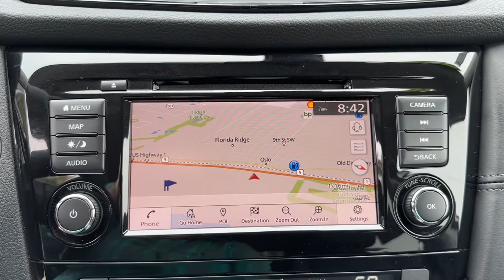2020 Nissan Rogue Vero Beach, Fort Pierce, Sebastian, St. Lucie Melbourne, FL 23020A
Brilliant Silver Metallic Used 2020 Nissan Rogue SL available at Sutherlin Nissan Vero Beach. Servicing the Fort Pierce, Sebastian, St. Lucie, and Melbourne Florida area.

#{MAKE}
#{MODEL}
2020 Nissan Rogue SL - Stock#: 23020A

Certified. Brilliant Silver Metallic 2020 Nissan Rogue SL FWD CVT with Xtronic 2.5L I4 DOHC 16V CERTIFIED*7 YEAR/100K WARRANTY*BUY WITH PEACE OF MIND 19 Aluminum Alloy Wheels 4-Wheel Disc Brakes 9 Speakers ABS brakes Automatic temperature control Blind Spot Warning Bose Audio Four wheel independent suspension Front Bucket Seats Front dual zone A/C Front fog lights Fully automatic headlights Garage door transmitter: HomeLink Heated door mirrors Heated front seats Lane Departure Warning System Low tire pressure warning Memory seat Navigation System NissanConnect featuring Apple CarPlay and Android Auto Power door mirrors Power driver seat Power Liftgate Power windows Radio: AM/FM/CD/AUX NissanConnect w/Navigation Rear Parking Sensors Remote keyless entry Security system Speed control Steering wheel mounted audio controls Traction control.Recent Arrival! Odometer is 6577 miles below market average! 26/33 City/Highway MPGNissan Certified Details:* Limited Warranty: 84 Month/100000 Mile (whichever comes first) from original in-service date* Roadside Assistance* Vehicle History* Plus 1 Year Pre-Paid Maintenance Included.* 167 Point Inspection* Transferable Warranty* Warranty Deductible: $100IF IT DOESNT SAY SUTHERLIN YOU PAID TOO MUCH! Prices DO NOT include the cost of Certification. Add $999.00 for Certified vehicles .